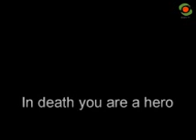Mr. Corn's Funeral 2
Living vegetables in Bangalore (India) perform the last rites of their beloved martyr friend, the Corn who committed suicide to protest against Genetic Engineering of food crops.